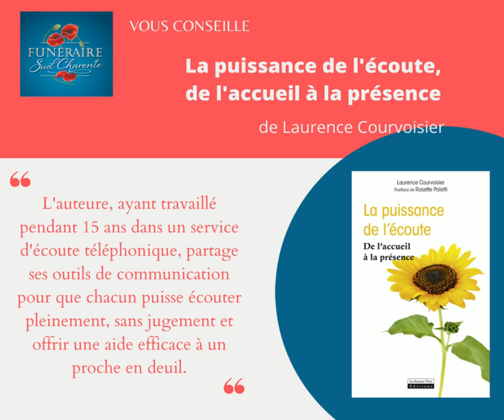Les Lectures Coquelicot #33 - La puissance de l'écoute, Laurence Courvoisier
Lorsqu'on vit un deuil, il ne faut pas hésiter à se faire aider... et parfois, c'est un livre dont la lecture peut nous accompagner. Aujourd'hui, nous partageons le livre de Laurence Courvoisier, « La puissance de l’écoute ». Et vous, avez-vous des "livres de deuil" à conseiller ? Si oui, exprimez-vous en commentaire !